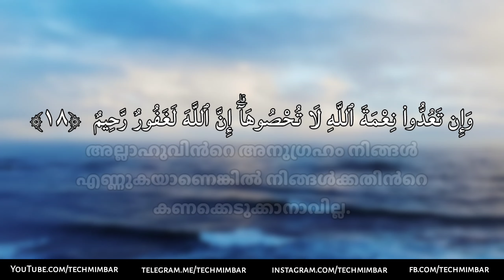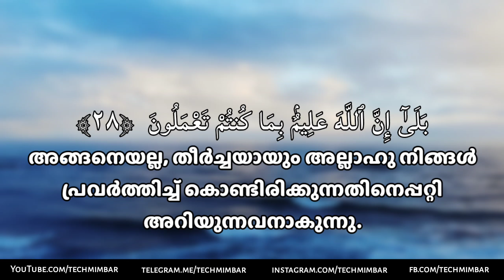Surah An-Nahl(15-29) Quran Recitation with Malayalam Translation Full HD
TechMimbar